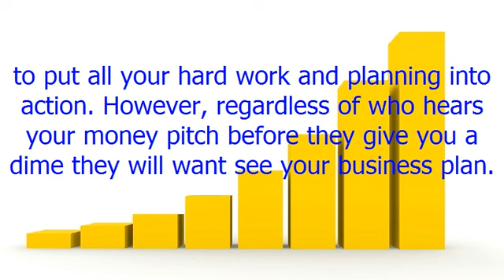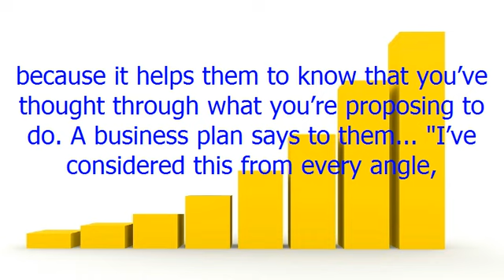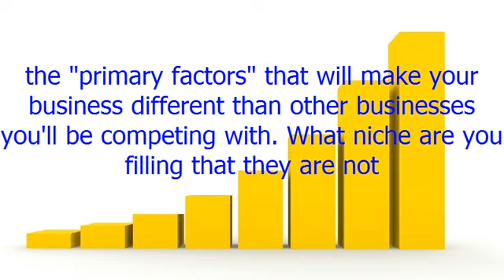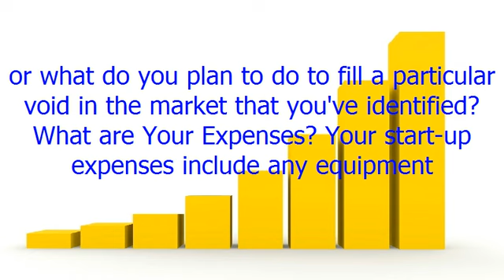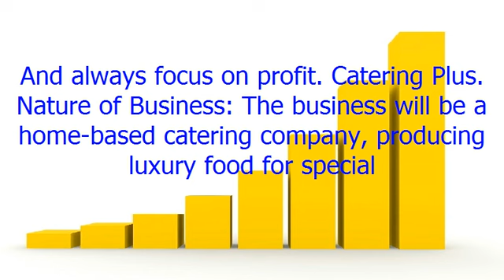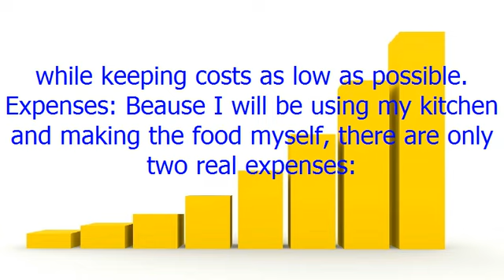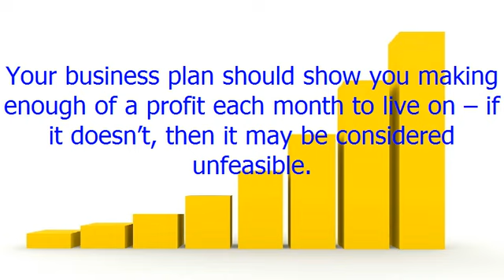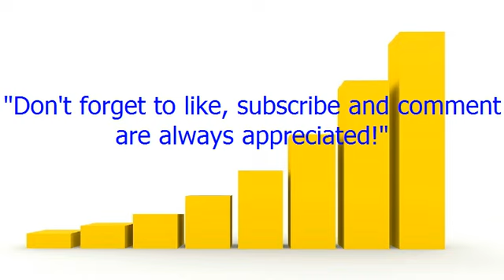Business Plans What Do They Include